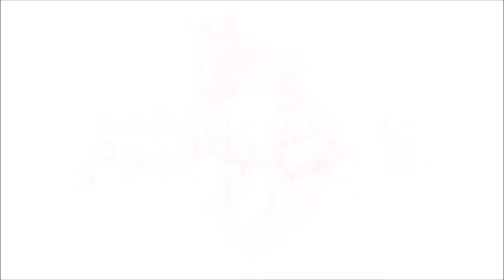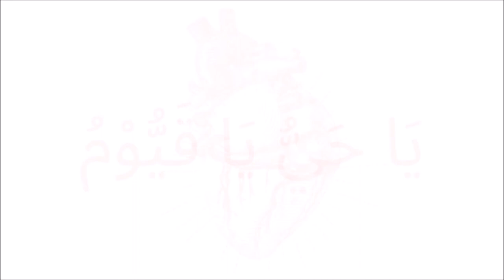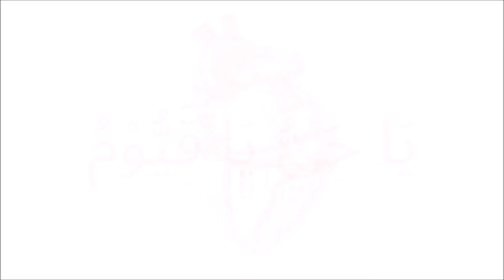Zikar Ya Hayyu Ya Qayyum for awakening your Lateef'e Siri